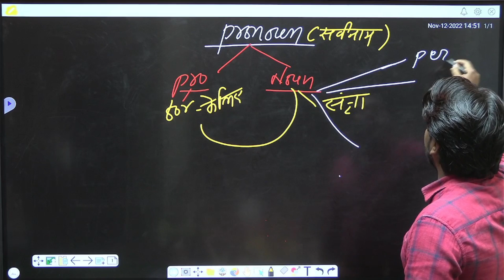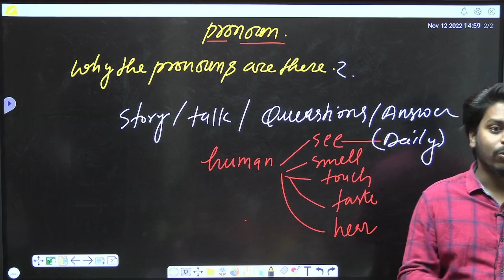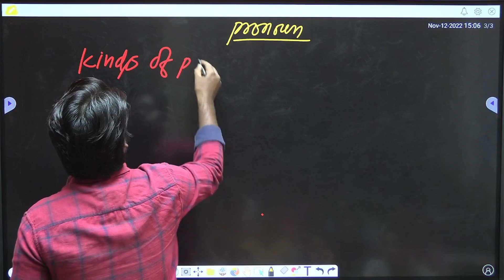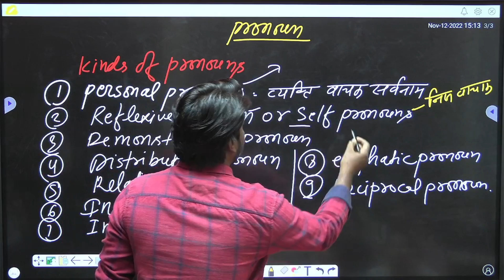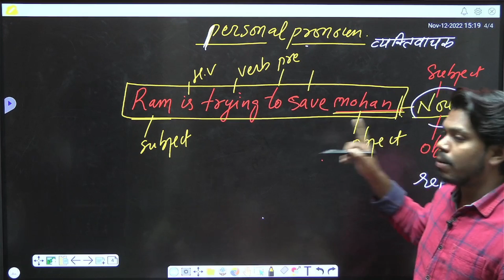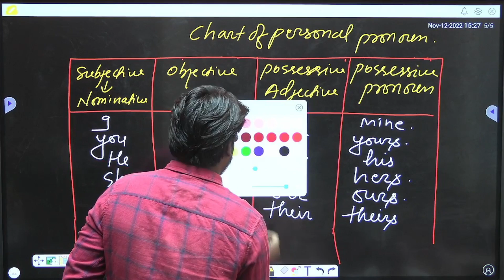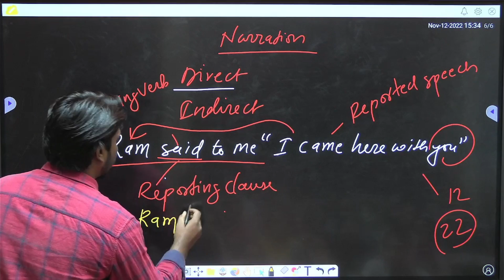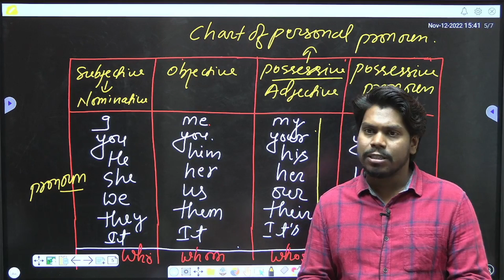Pronoun & Kinds of Pronoun By Neeraj Sir Class-01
In this video we shall discuss about the pronoun & kinds of pronouns and their uses how can we use pronoun and how can we solve questions regarding pronouns

Tense

Noun

Modal Verbs